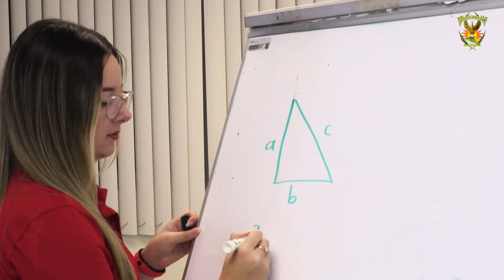65. Licenciatura en Educación Media en el Área de Matemáticas - UAS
Licenciatura en Educación Media en el Área de Matemáticas

Modalidad: Escolarizada (Presencial) y Mixta (Semiescolarizada)

Se imparte en: Ahome, Culiacán, Salvador Alvarado y Mazatlán

Duración: 8 semestres

Perfil de egreso:  Será un profesional de la educación secundaria y del bachillerato, capaz de responder de manera innovadora en su práctica docente a los requerimientos profesionales de la docencia, que domine los contenidos teóricos y prácticos de las materias que tenga asignadas, y que, además, sea poseedor de un vasto cuerpo de conocimientos pedagógicos y didácticos que le permitan comprender las razones y vicisitudes del proceso enseñanza-aprendizaje en el cual está inmerso, pero también concretizar ese saber en cuestiones prácticas de su quehacer docente.

Colegio de Educación y Humanidades.